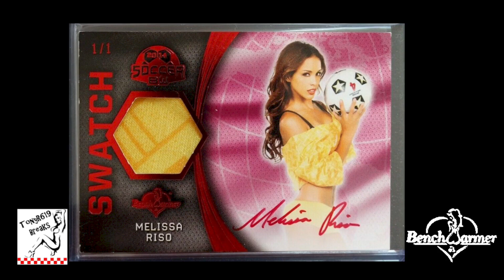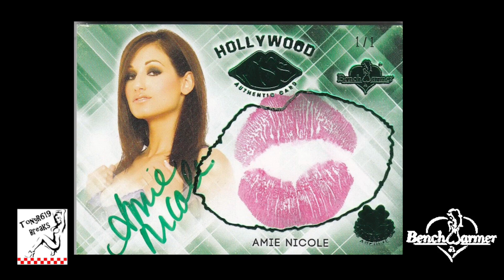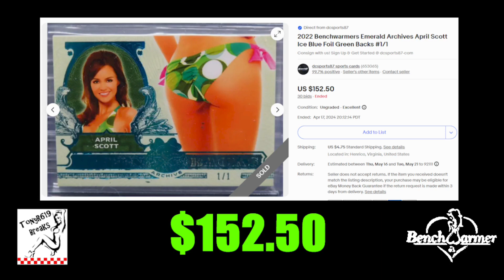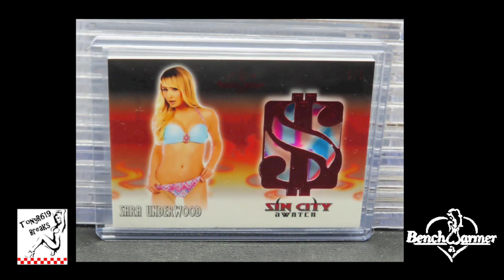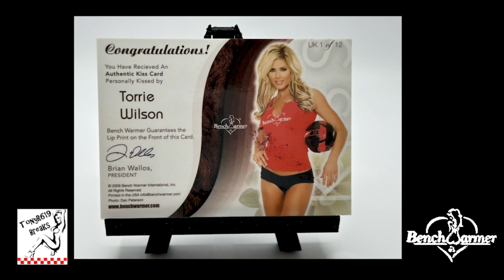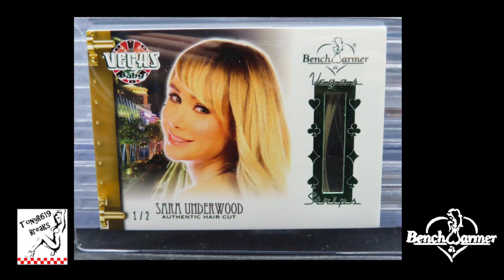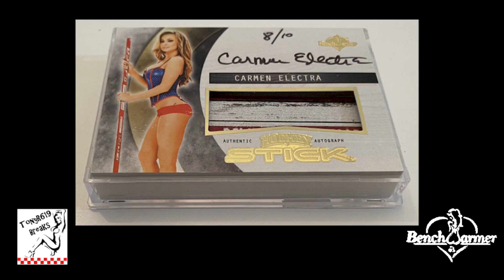Top 20 April 2024 The Most Expensive Benchwarmer Cards Sold On eBay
eBay Store